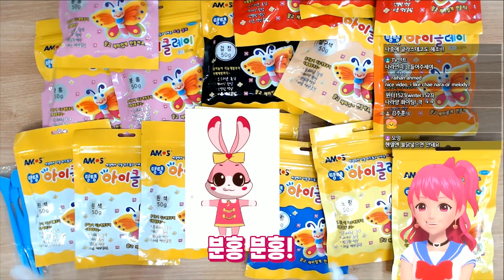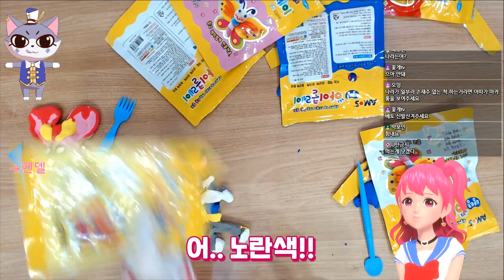미안해!헨델아 베토야!! l 샤이닝스타shiningstar